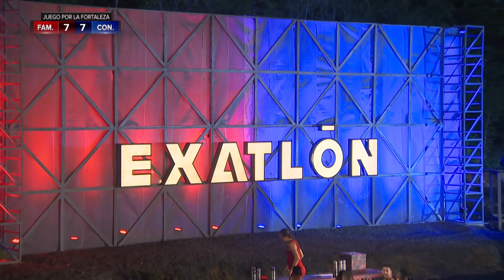El resumen de los hombres en el juego por la Fortaleza | Exatlón EEUU #3 Capítulo 40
Vean el resumen de los hombres en el juego por la Fortaleza.